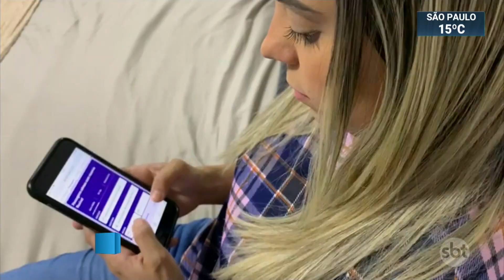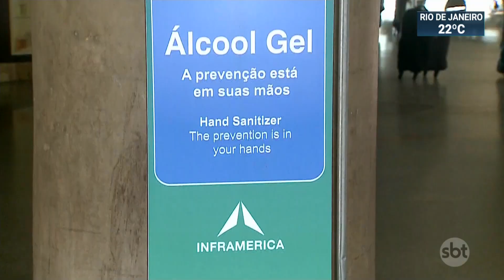Mais de 700 mil pessoas devem viajar de avião neste feriado, diz pesquisa | SBT Brasil (10/10/20)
A movimentação de passageiros vem aumentando nos aeroportos do país, com os de Brasília e Rio de Janeiro sendo os mais movimentados. De acordo com um levantamento do Ministério do Turismo, mais de 700 mil pessoas devem passar pelos terminais aéreos neste feriado.